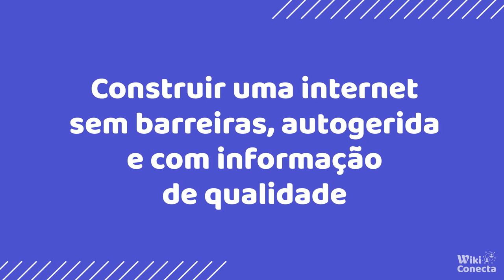WikiConecta - Módulo 1